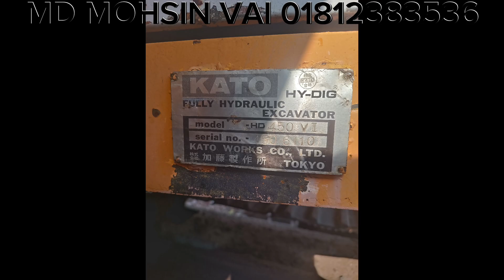MD MOHSIN VAI 01812383536